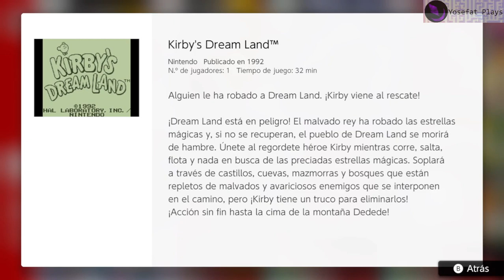Kirby's Dream Land (1992) - Playthrough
La primera aparición del personaje de Kirby fue para la gameboy, con la intención de que fuera un buen juego para aquellos que no tenían experiencia en los mismos, sin duda cumple su cometido y eventualmente ese personaje rechoncho se convirtió en uno de los personajes populares de la marca Nintendo.

En cuestión de movilidad es un poco extraña, aunque normal al solo contar con 2 botones, Kirby se infla presionando arriba lo que le permite volar algo torpemente mientras que en modo inflado puede expulsar el aire para golpear a los enemigos, si se está en el suelo también se puede saltar, aunque solo si no estamos inflados, lo cual puede generar algunas confusiones al inicio, pero me parece un buen sistema de control.

El juego incluye muchos elementos y enemigos que se convertirían en clásicos de la franquicia, aunque en este momento no estaba la mecánica de comer y obtener poderes de los enemigos que está presente hasta el siguiente juego de la franquicia para diferenciarle de otros juegos similares.

"En una diminuta estrella en algún lugar muy muy lejano, existía un maravilloso lugar de ensueño llamado Dream Land donde reinaban la paz y la alegría.
Pero una noche el rey Dedede y su gente, movidos por su glotonería, decidieron robar la comida y las estrellas mágicas del reino. De pronto apareció un muchachito vivaracho llamado Kirby y dijo "¡No os preocupéis! ¡Yo recuperaré la comida y las estrellas!".
En Kirby's Dream Land, guiarás a Kirby en una serie de escenarios de desplazamiento lateral. A lo largo de su viaje, nuestro protagonista deberá caminar, volar, y utilizar su fantástica capacidad de absorción para vencer a sus enemigos. ¡Utiliza sus habilidades para llegar al monte Dedede y álzate con la victoria!"